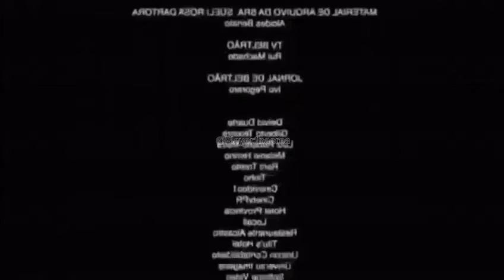Itadori Fora de Contexto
Ele é?